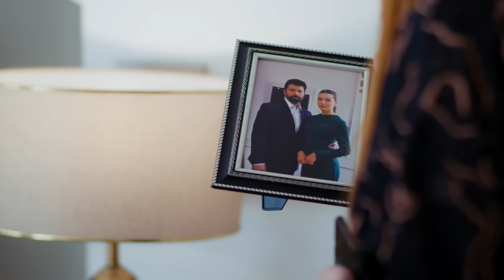Hira ve Orhun’un düğün sabahına yaklaşan tehlike! 😱 | Esaret 359. Bölüm